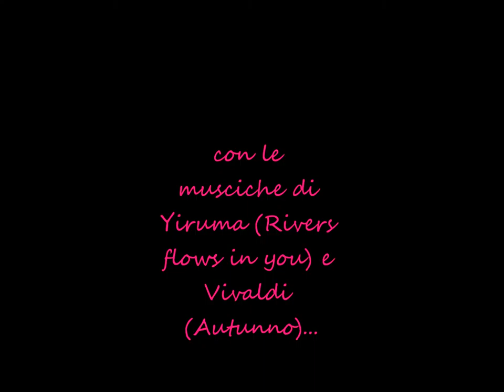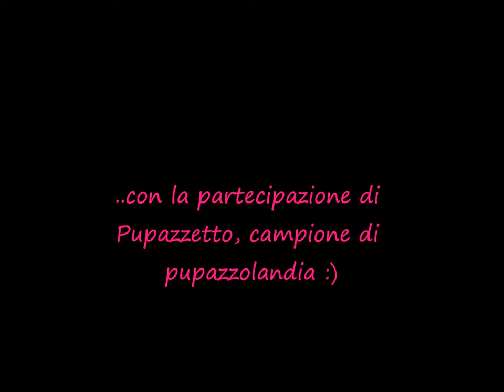Mondiali 2012 Nizza pattinaggio su ghiaccio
ho realizzato un video per divertire gli appassionati di pattinaggio;) in ricordo dei magnifici mondiali di Nizza 2012..